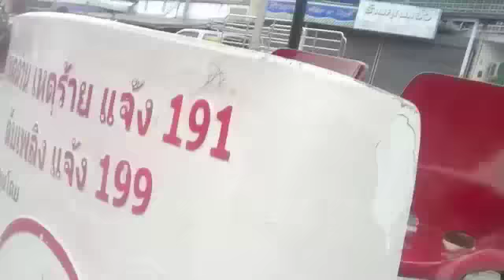Flooding in Thailand, Patum Thani part I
Here is some footage of what the area around our apartment looks like. We are on the outskirts of Northern Bangkok in Pathum Thani. The beginning of the video is from a day before the water overtook the street and the rest is what it looks like after.